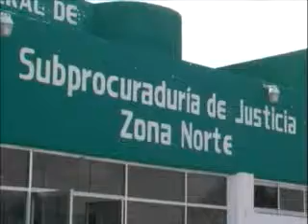La Policía Judicial del Estado detuvo a una banda que operaba en Benito Juárez que se dedicaba al robo de coches